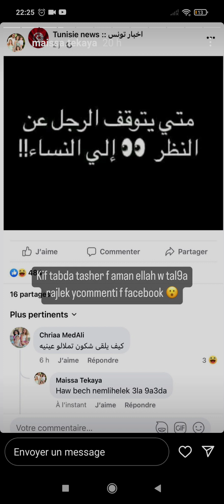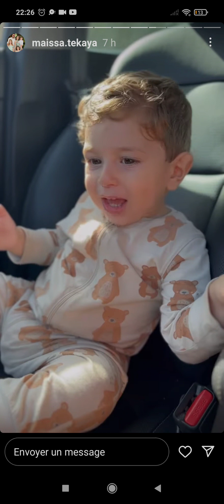27 janvier 2023